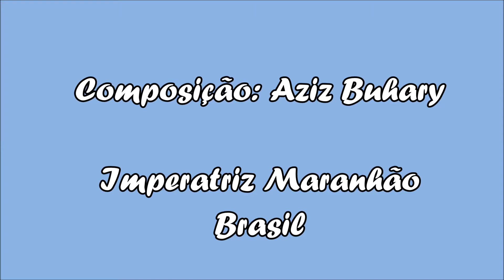Cedric Myton - Hey Brother (Aziz Buhary)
Cedric Myton, cantor de reggae jamaicano, vocalista da Banda The Congos, canta a belísima música Hey Brother, composição do brasileiro Aziz Buhary, baixista da banda de reggae Senzala Reggae Band, da cidade de Imperatriz, no estado do Maranhão, Brasil.